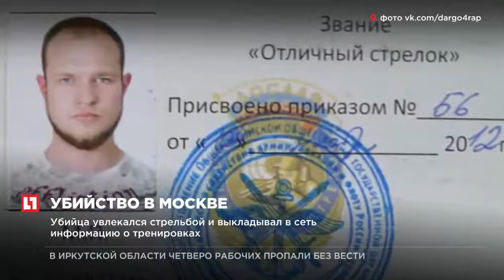На юго-востоке столицы застрелен мужчина в подъезде жилого дома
Московский киллер пытался ограбить свою жертву перед убийством